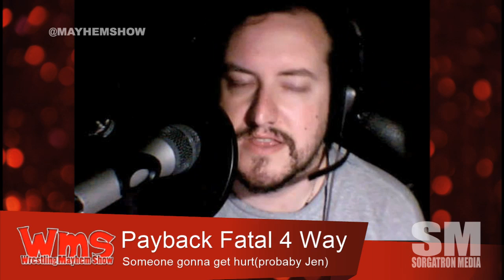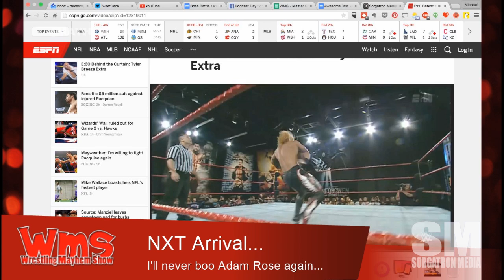Wrestling Mayhem Show 468: Space Mountain with the Lights On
Payback Fatal 4 Way - Someone gonna get hurt (Probably Jen)
Predictions from 1988 with Larry Zbyszko
Learn how we, as an audience, may have helped Adam Rose and his family, Corey Graves being featured, and more from E:60 on ESPN
The Big Question: What will it take for another wrestling company to overtake WWE?
Who is the biggest heel in wrestling right now?

Also make sure to:
Follow our stable on Twitter:  Bobby (@bobbyfjtown) Papa Lunchbox, (@djlunchbox) Wheelz (@hotwheelzrwa) and Mike Sorg (@sorgatron).